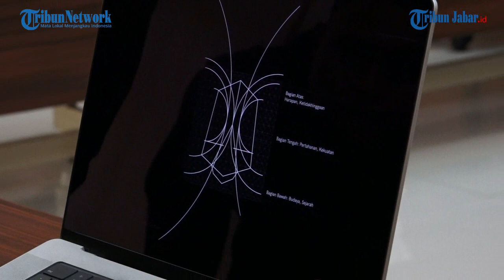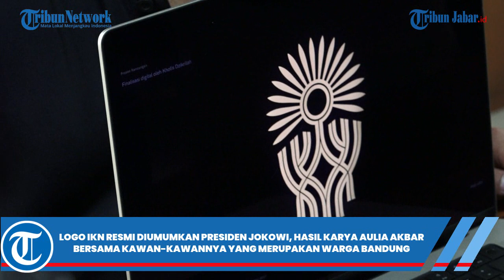Ibu Kota Negara (IKN) Nusantara - Sosok Aulia Akbar Anak Bandung Pencipta Logo IKN "Pohon Hayat"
TRIBUNJABAR VIDEO  - Inilah sosok Aulia Akbar, pemenang sayembara logo Ibu Kota Nusantara (IKN).

Kabar tersebut langsung diumumkan oleh Presiden Joko Widodo di Istana Negara, Selasa (30/5/2023).

"Logo yang terpilih bertema pohon hayat, yang didesain oleh Mas Aulia Akbar," kata Presiden Joko Widodo.

Sebagai informasi, logo tersebut adalah penggabungan dari lima akar di bagian bawah yang merepresentasikan Pancasila dan tujuh batang di bagian tengah yang mewakili gugusan pulau besar di Indonesia.

Terdapat 17 kelopak di bagian atas yang menunjukkan tanggal kemerdekaan Indonesia.

Sebelum dinyatakan sebagai pemenang sayembara, Aulia Akbar telah melewati penyaringan bersama 500 desainer yang mengikuti sayembara logo IKN.

Kemudian, karyanya pun lolos ke dalam jajaran 10 besar seelah disaring oleh tim kurator dari Asosiasi Desainer Grafis Indonesia sebelum akhirnya diilih 5 karya terbaik.

Hadiah pemenang sayembara logo IKN Nusantara akan mendapat uang tunai Rp 185 juta. (*)

VE: Oki Priyana